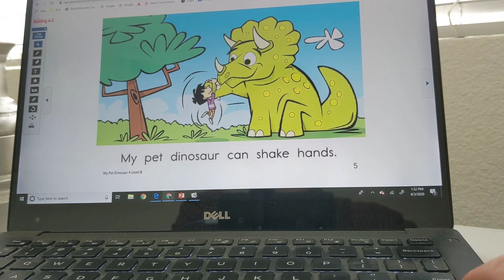Read aloud for children | 4/7: Reading to someone (Level B)